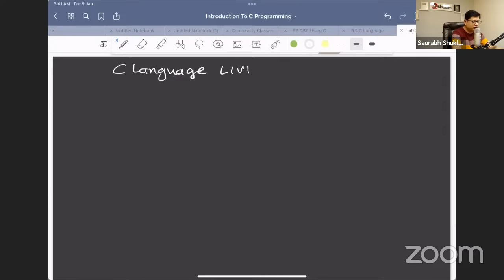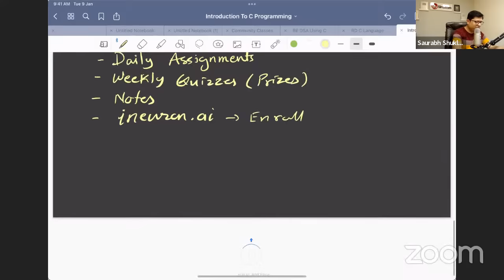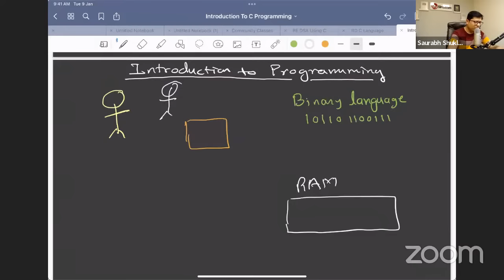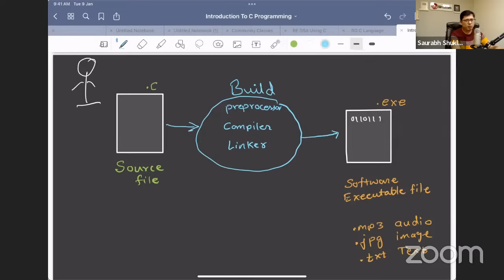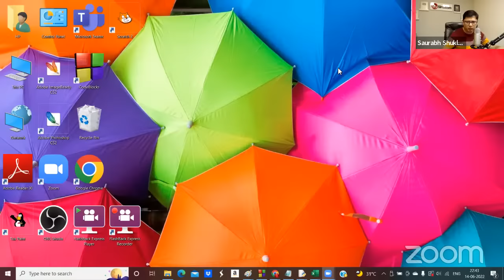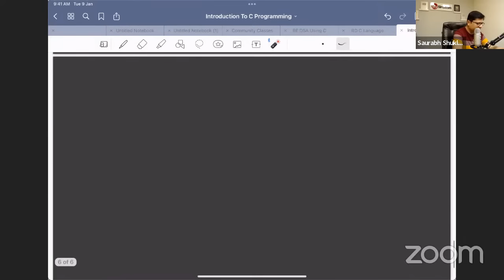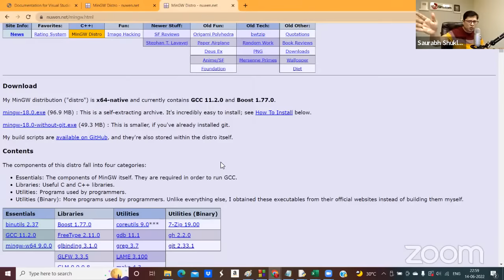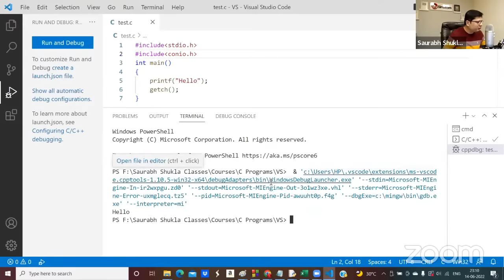Introduction to C Programming | Community LIVE Class | Day-1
LIVE Community Classes  | C Language

Javascript
GUI Python
Web Python
Full Stack development
C Language
C++ Language
Data Structure
PHP-MySQL
DBMS
Java
Android